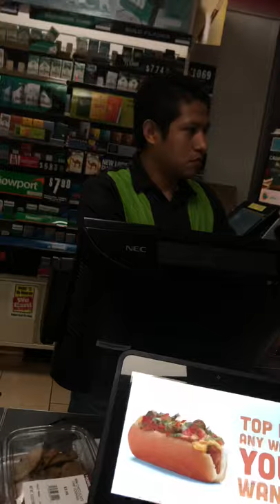The ULTIMATE Public Freakout! - Fight between 7-11 employee and customer.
Went to 7-11 one quiet night and witnessed this gem. This video has everything . “You violate my civil rights” “I got diamonds coming out my A..” I’m in movies!”

Towards the end you can see that I decided to get in between them as they were about to throw blows. I am a regular at the store and I didn’t want to see the employee get arrested. I know the video would be better if I didn’t do that . Oh well .

More action towards the end of the video.

I apologize for the poor filming quality .